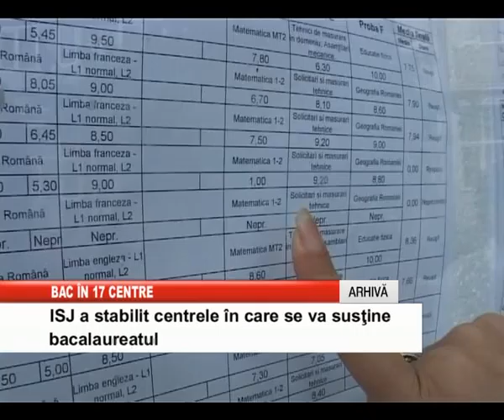BAC IN 17 CENTRE